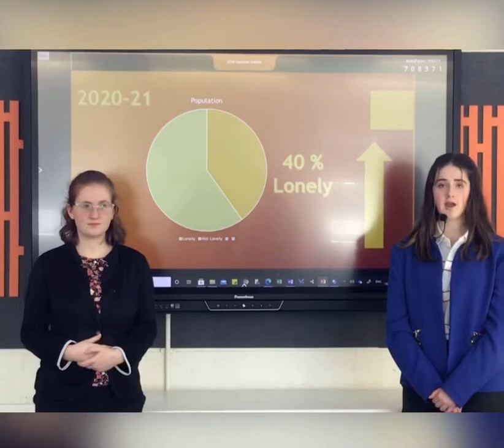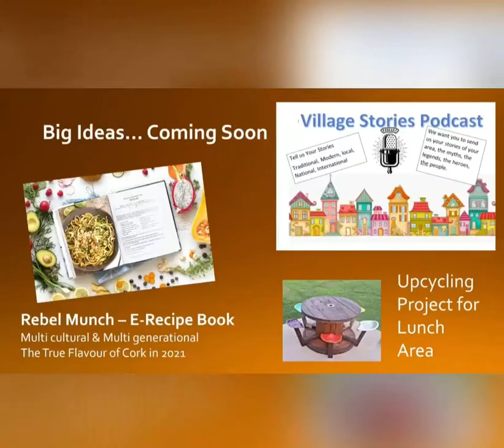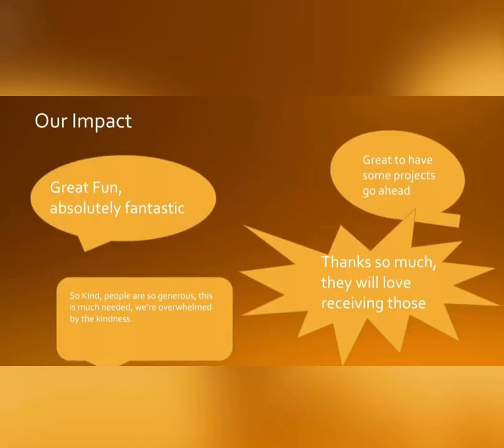Bishopstown Community School Speak Out Video YSI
This is the Speak Out video which we made to raise awareness on Loneliness, it's effects and how we have been trying to combat this feeling for our students and the wider community during restrictions. It was created as part of our YSI project which is a TY subject. (Young Social Innovators) We hope this video will help people to understand a little more about this issue and how as a community we can help people to feel more connected and positive during these difficult times